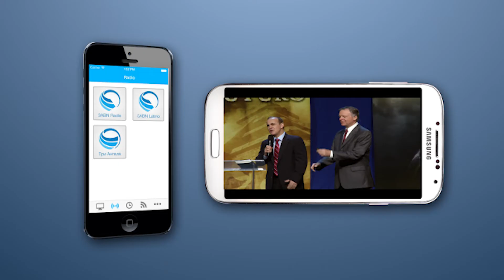3ABN Latino Programing